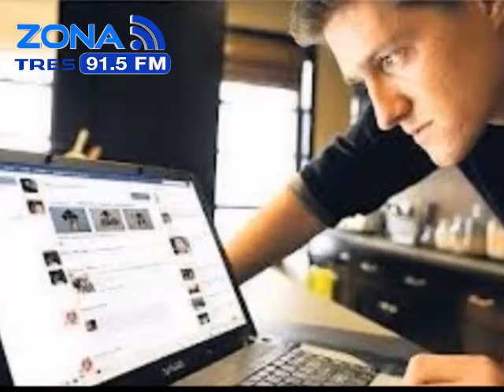Zona de Confort Hablar mal de los demás Trabajo y Aprecio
Adrián Palma te espera de lunes a viernes de 3 a 3:30 de la tarde en el 91.5 FM en Zona de Confort también